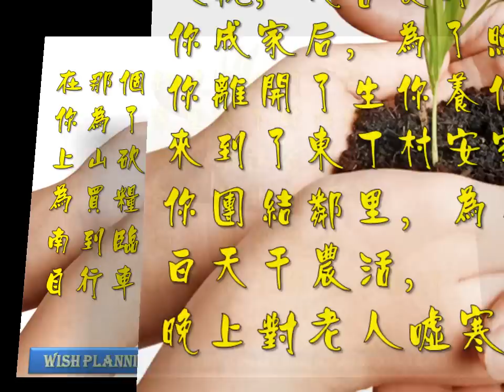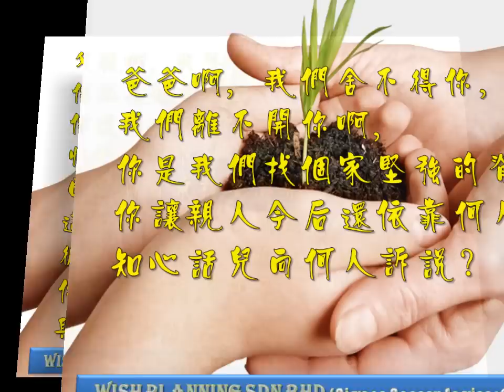奠文範例 - 父親